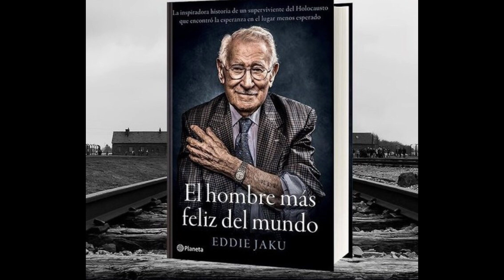SIN AMISTAD EL SER HUMANO ESTÁ PERDIDO